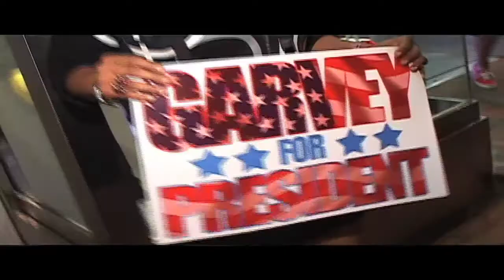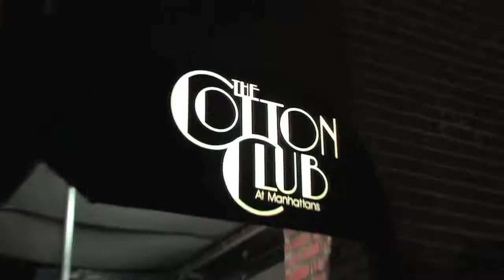GARVEY "THE CHOSEN ONE" - "HARD HAT AREA" ALBUM RELEASE IN DTLR 12/21/09